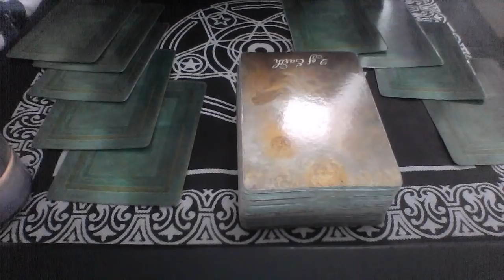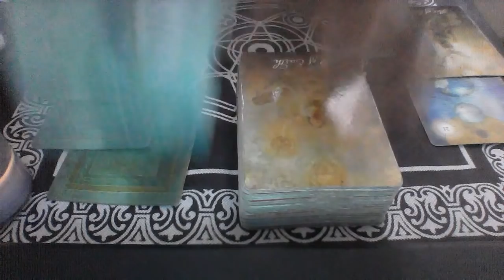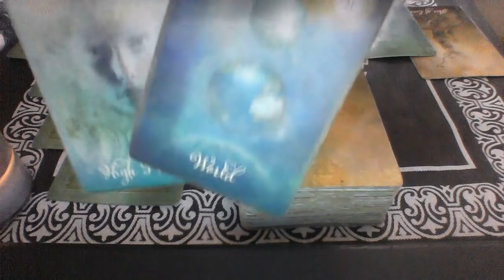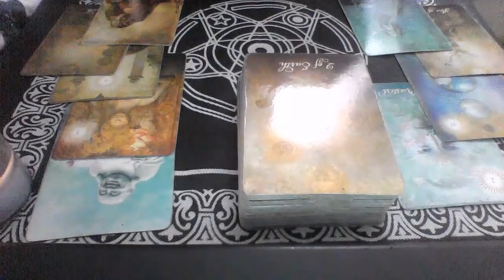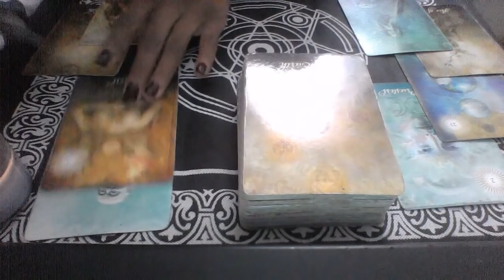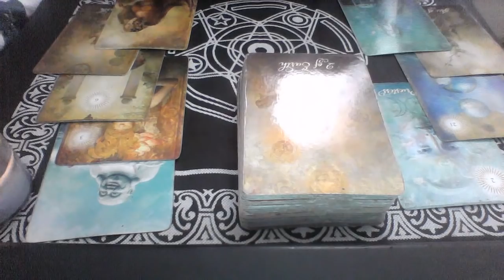CANCER NOV DEC 2018 WOULD HE SHE RATHER BE WITH ME FOR THE HOLIDAYS